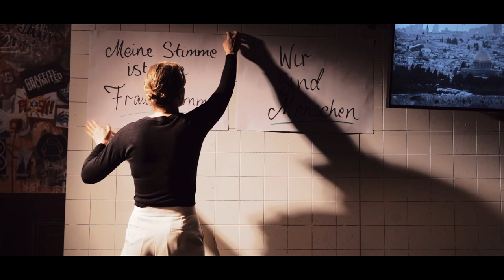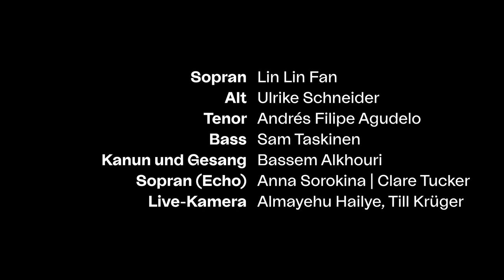TRAILER // WEIHNACHTSORATORIUM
Weihnachtsoratorium
Partizipatives Musiktheater⁺ mit Musik von Johann Sebastian Bach

Musikalische Leitung: Kiril Stankow
Regie: Jochen Biganzoli
Bühne: Wolf Gutjahr
Kostüme: Katharina Weissenborn
Licht: Jürgen Kolb
Videoregie: Konrad Kästner
Dramaturgie: Sarah Schnoor
Bürger:innenchor (PLUS-Projekt): Andreas Cessak, Rebecca Göb
Chor: Marco Zeiser Celesti
Projektleitung PLUS-Projekt: Franziska Okolo
Musiktheatervermittlung / PLUS-Projekt: Marlene Pawlak

Staatsorchester Kassel
Opernchor des Staatstheaters Kassel

Premiere: 5. Dezember 2021, 19:30 Uhr, Opernhaus - Pandaemonium